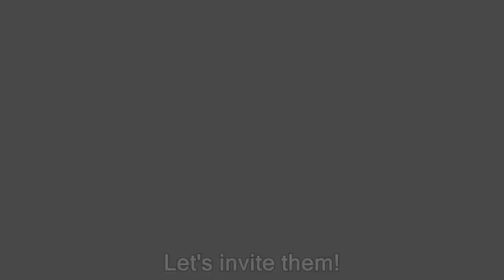Birthday Wish to Mi Malaysia (Malaysian Style)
There is already one year Mi Malaysia and MIUI Malaysia enter on to Malaysia. So, I made this video to wish MI and MIUI Malaysia Happy Birthday!

Malaysia is build up from many races, which Malay, Chinese and Indian is the majorities. I include three of the language into this video for wishing.

p/s: This is my first video to create multiple same object in a video. Hope you all like it~